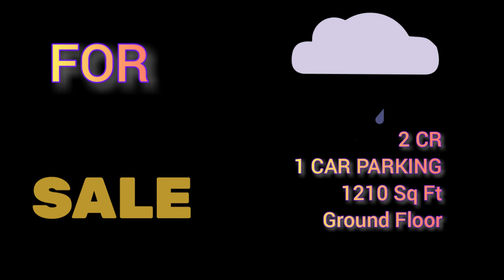Office Space in Central Kolkata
Office Space in Central Kolkata Ready to Move 1210 Sq ft Super built up area Ground Floor New Unfurnished 1 Car Parking can be Also used as Showroom or all other commercial Purpose 24x7 water electricity security commercial property at prime location Bentinck street Kolkata to purchase call us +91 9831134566 mail us or login Price approx 2cr including all charges